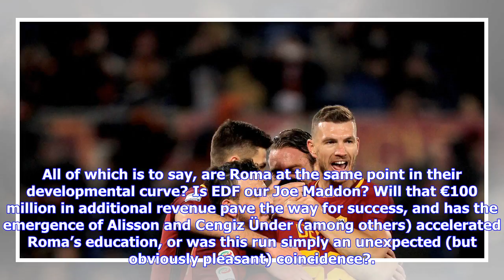Breaking News | Has Roma’s Run in the Champions League Raised Your Expectations Going Forward?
Now that we’ve had about 24 hours to collect ourselves after yesterday’s win-but-loss against Liverpool in the semifinals of the Champions League, things are a bit more lucid. Sure, Roma was on the short end of some horrific officiating, but Roma dug their own grave in the first leg, and the only reason we protested so vociferously last night was simply because Roma clawed their way back, nearly erasing a three-goal aggregate deficit to force extra time on the Olimpico. And sure, some jackass on...